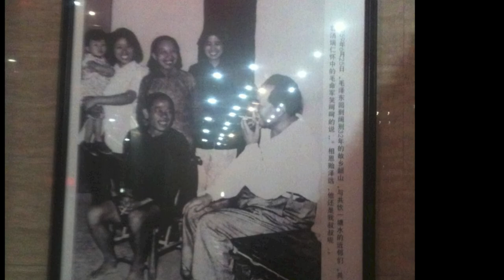Old Mao ZeDong photos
Contains old photos of Mao ZeDong (nude and smoking), and areas he frequented (old home, school, park).  Many of these places were in Hunan province of China.  Also includes an old photo of Wen JiaBao (he is 6th Premier of State Council of China).